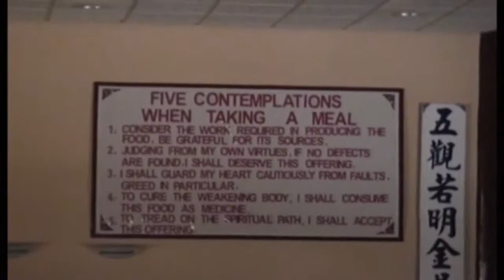2954 4 04 Savannah Bluegum café children On the road Temple Chez Ilse Dawn moved out